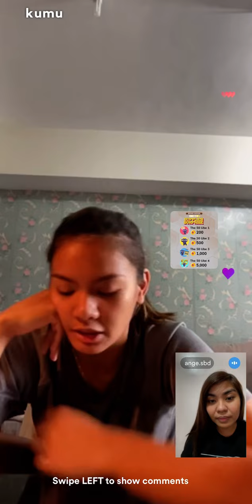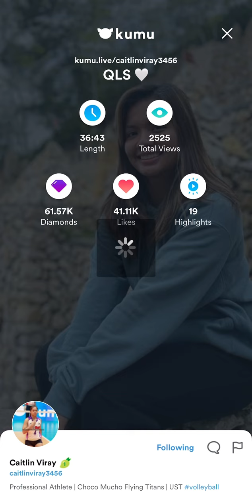10/06/22 Part4 Morning Kumu Live Caitlin Viray with Ange💜💜